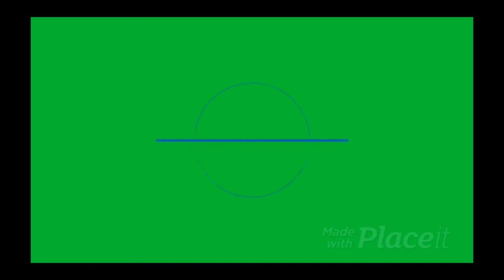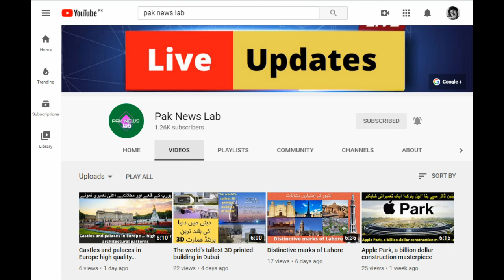Mohta Palace Museum in Urdu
The area of ​​Clifton in the city of Karachi is called the abode of   princes. Not only today but even before the partition of India, the richest people of the city lived here. Even today, a palace-like building in the area remains the center of attention for those who live and pass by, the Mohta Palace, which until the 1970s was known as Qasr-e-Fatima. The masterpiece of Hindi and Arabic architecture was built in 1927 by the renowned businessman and philanthropist Shevartan Chandra Ratan Mohta. A beautiful blend of yellow, maroon and emerald stones imported from Jodhpur has been created to such an extent that its construction is almost a century old today but its splendor has not diminished in the slightest. The Mohta Palace, which became part of Pakistan after the partition of India, was given to Fatima Jinnah, the sister of Quaid-e-Azam Muhammad Ali Jinnah, the founder of Pakistan, for accommodation, hence the name Qasr Fatima. Ms. Fatima Jinnah remained here until her death Stay After his demise, the building came into the custody of Ms. Shereen Jinnah, who wanted to give it the status of a college, but after her death, the building was taken over by the Sindh government.

Build a sign of love

Why Shiv Ratan built Mohta Palace is also an interesting and loving story. Exactly the same story as Shah Jahan built the 'Taj Mahal' in memory of his beloved Queen Mumtaz. Shah Jahan had built the Taj Mahal after Mumtaz's death, but Mohta had built it to save his wife from death. Agha Ahmed Hussain, a well-known Indian cartographer, came from Jaipur and designed the building. Under the influence of Jaipur architecture, he built this palace in Anglo-Mughal style with a combination of yellow, emerald and pink Jodhpur stones. The purpose of the construction was said to be such that Chevron Mohta's wife had contracted a deadly disease. The doctors suggested that if the patient was kept constantly in the fresh air of the sea, she could recover completely. So Chevron Mohta built this magnificent palace-like bungalow in Clifton. Built in the last century

Building area and design

Even before and after the Partition of India, such a large building was not built in the Clifton area. This historic building consists of two floors and has a total of 16 rooms on both floors. As you enter the palace, the first thing you notice is the exterior, which is decorated with beautiful, colorful and exquisite windows, stone walls, arches and minarets. This scene is so captivating that for a few hours anyone is amazed to see it. Downstairs rooms are an example of comfort and accommodation. Looking at the rooms, it doesn't feel like they were built for a single person. This was the mention of the lower floor, its first floor is also its own example. Nowadays, since many tall buildings have been built around this building, the view of the sea from here is no longer possible, but if you go to the roof of this building and observe it, it is quite possible that you will see the view of the sea. Go Although high-rise residential buildings surround Mohta Palace on all sides, at the time the building was built, its occupants not only enjoyed the cool breezes in the summer, but also sat on the roof and sat on the roof. They also used to watch the waves. The beautiful enclosure around the rooftop dome was built to protect the occupants from the scorching sun. In addition to the main dome, there are five elegant domes around the building. The work done on the roof of the building is a testament to the skill of the painters. The beautiful vines are uniquely decorated with paintings. They use a variety of colors, including blue. There is also a beautiful and spacious garden around the building. Inside is a mile-long tunnel that leads to the temple, the building is also famous for its mysterious stories. High-rise residential buildings surround Mohta Palace on all sides, but when the building was built, its occupants not only enjoyed the cool breezes in the summer, but also sat on the roof and enjoyed the rebellious waves of the sea. Also used to watch The beautiful enclosure around the rooftop dome was built to protect the occupants from the scorching sun.In addition to the main dome, there are five elegant domes around the building. The work done on the roof of the building is a testament to the skill of the painters. The beautiful vines are uniquely decorated with paintings. They use a variety of colors, including blue. There is also a beautiful and spacious garden around the building. Inside is a mile-long tunnel that leads to the temple, the building is also famous for its mysterious stories. High-rise residential buildings surround Mohta Palace on all sides, but when the building was built, its occupants not only enjoyed the cool breezes in the summer, but also sat on the roof and enjoyed the rebellious waves of the sea.